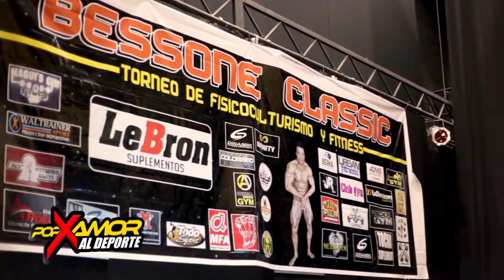POR AMOR AL DEPORTE 20 07 19 2da parte